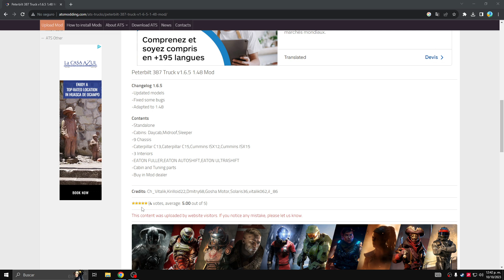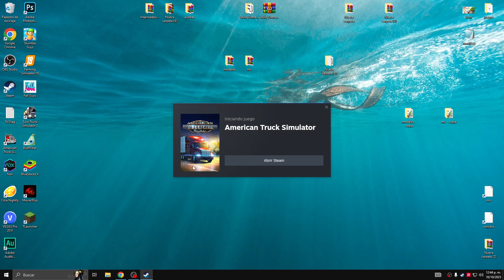Ats 1.48 / Peterbilt 387 Truck TUNING Para AMERICAN TRUCK SIMULATOR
VIDEOS QUE TE PUEDEN GUSTAR

Creditos : Ch_Vitalik,Kirilloid22,Dmitry68,Gosha Motor,Solaris36,vitalik062,il_86

MI OTRO CANAL DE GAMEPLAYS